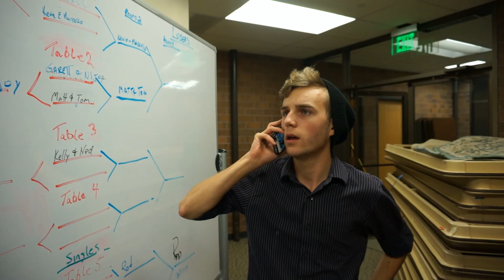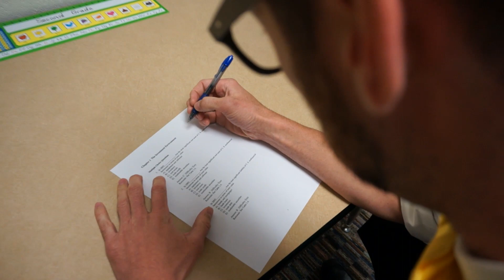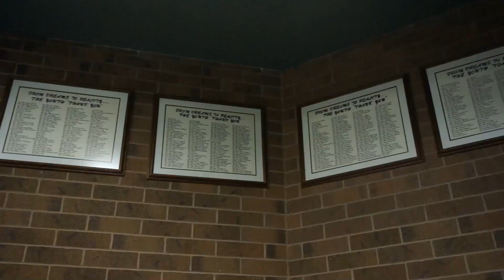Journey to Life 2014 Adult Video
"Walk By Faith" Journey To Life 2014 Adult Video...sometimes walking by Faith isn't all it's cracked up to be.